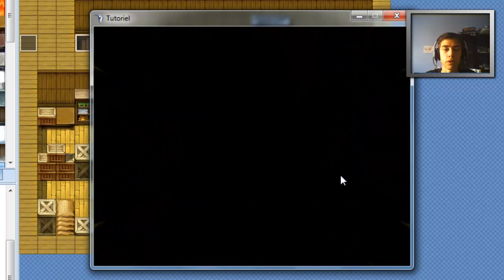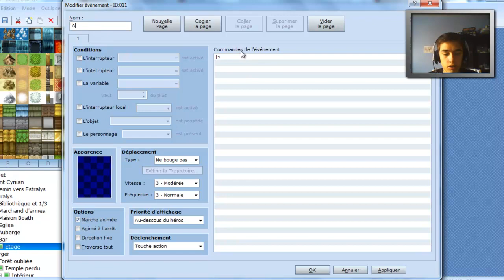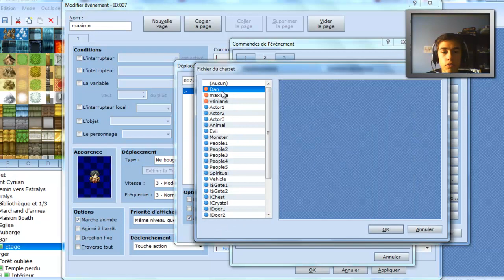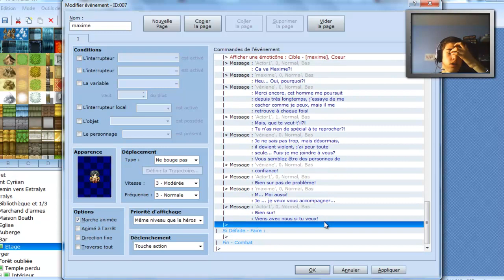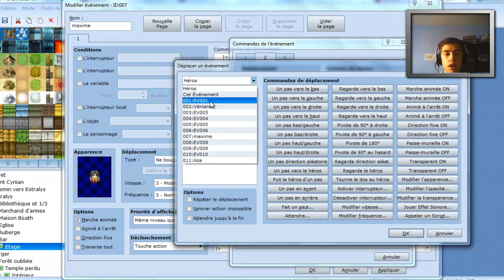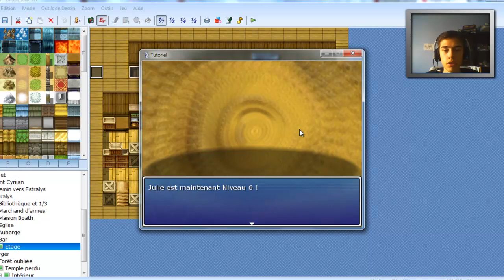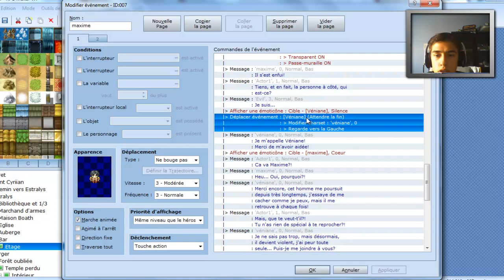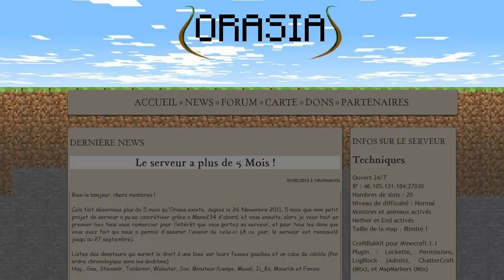Tuto création jeu RPGMakerVX - Partie XVII - Cinématique 2/2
Voici un nouveau tuto sur les cinématiques qui vous permettra de faire plein de nouvelles choses comme mettre des animations etc...!
N'oubliez pas de nous rejoindre!

Forum : galaxystudio.cu.cc

Et enfin, faites un tour sur le forum d'Orasia pour être acceptés!